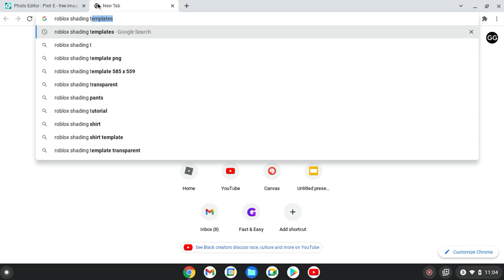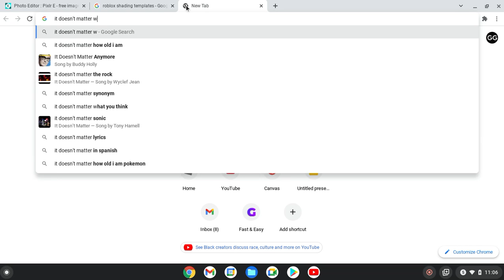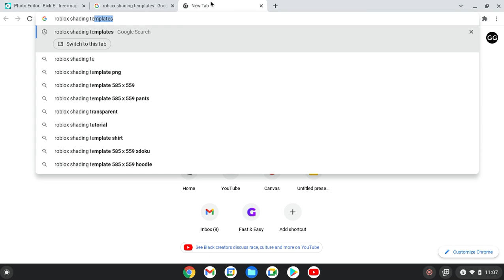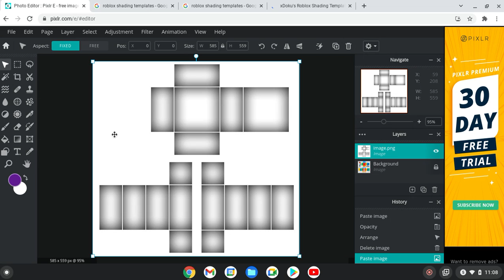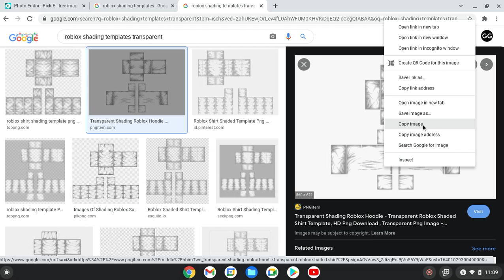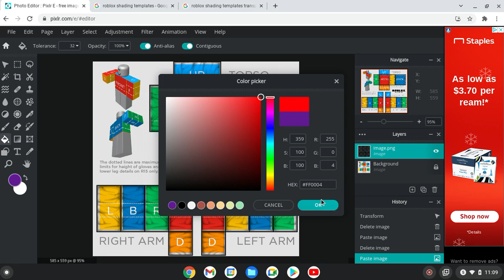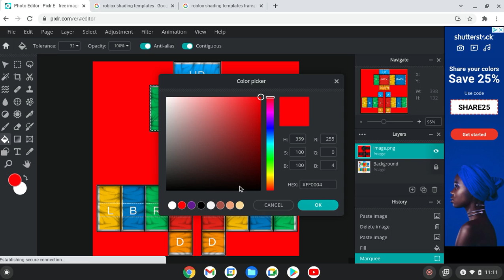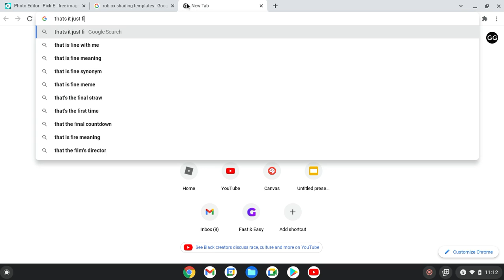HOW to make (ROBLOX) Clothing!/ Pixlr E